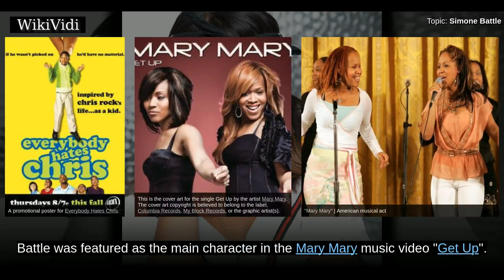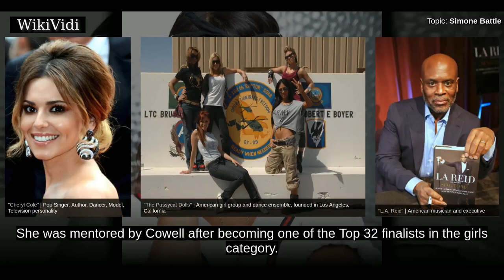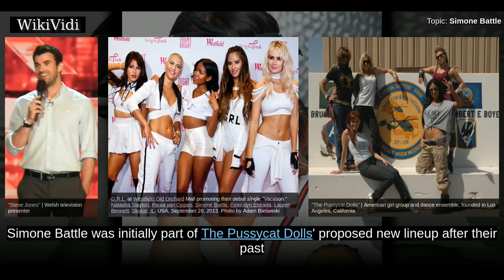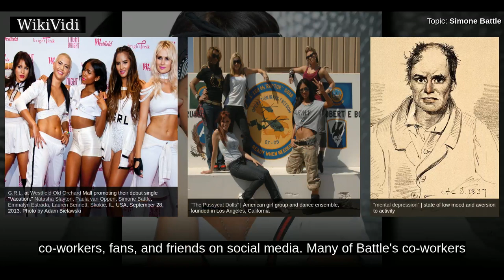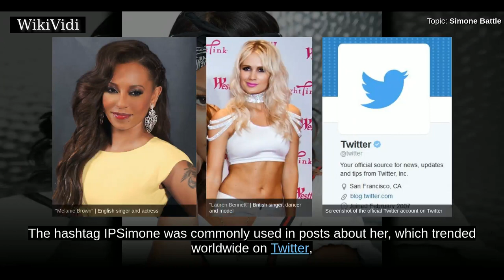SIMONE BATTLE - WikiVidi Documentary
Simone Sherise Battle was an American actress and singer from Los Angeles, California. She was a finalist on The X Factor in 2011 and a member of the pop group G.R.L.

Shortcuts to chapters:
00:00:22: 2006–2011: Career beginnings and The X Factor
00:01:51: 2012–14: Solo success, acting roles, and formation of G.R.L
00:03:09: Death
00:03:30: Tributes
00:04:14: Musical tributes

Copyright WikiVidi.